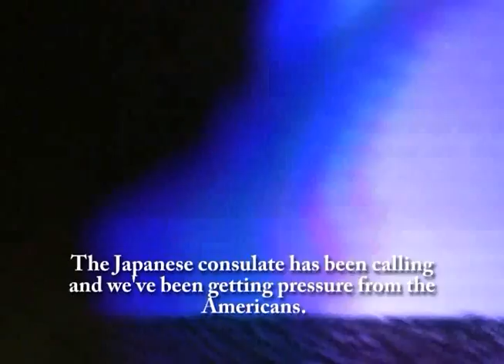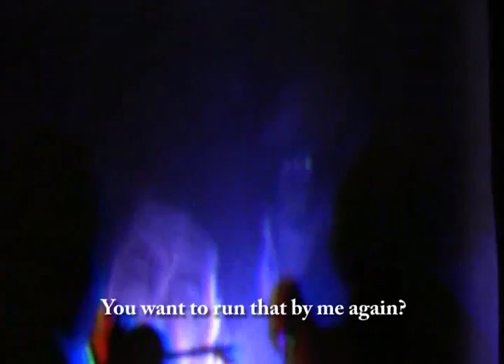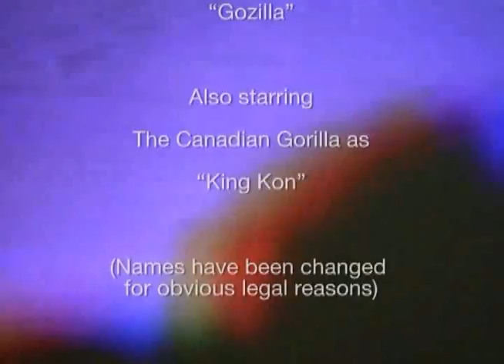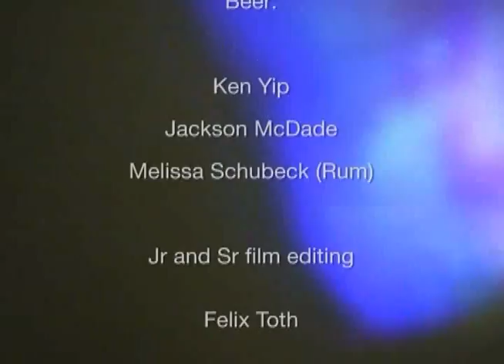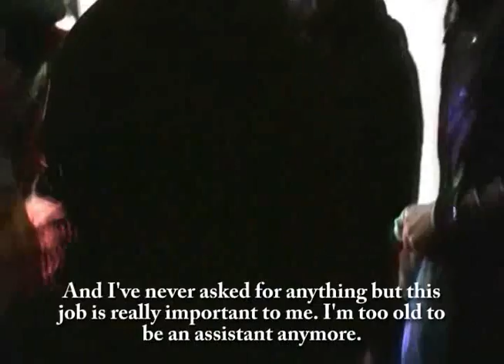Gozilla Project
The Gozilla Project
Gozilla vs King Kon Puppet Show
HQ Gallery
Brooklyn, March 2008